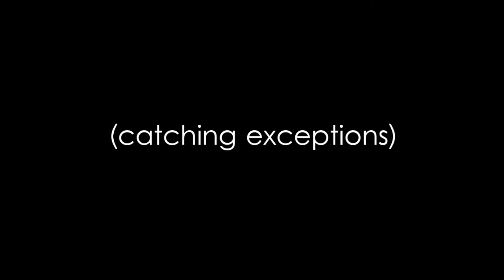Stefano Tempesta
Watch Catching Exceptions episode 42 with Stefano Tempesta, the VP of Engineering at EF. Find out what his life's passions are.